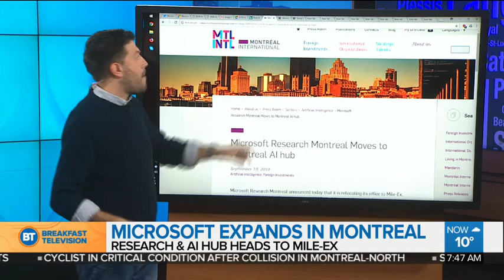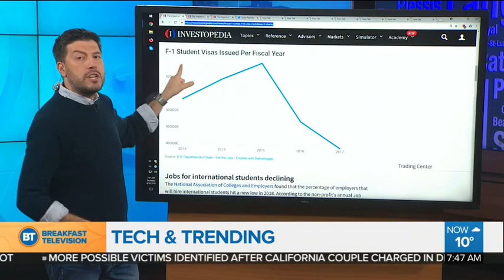Canderel Welcomes Microsoft to Mile-Ex!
Mile-Ex is getting another big tech resident: Microsoft has announced they'll expand and move their Montreal Artificial Intelligence Hub into the neighborhood. Check out Elias Makos' take on Microsoft's decision